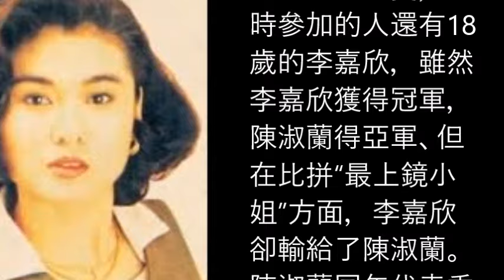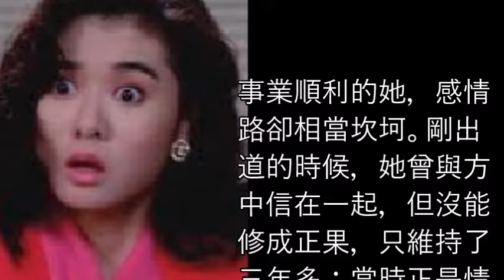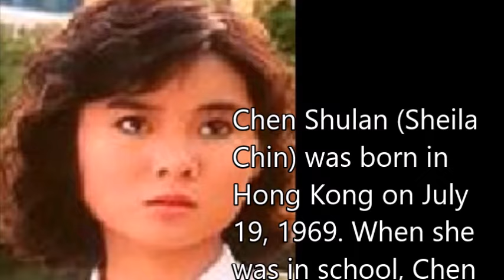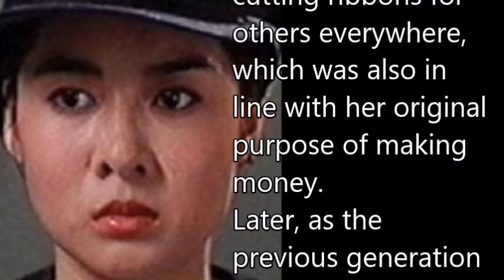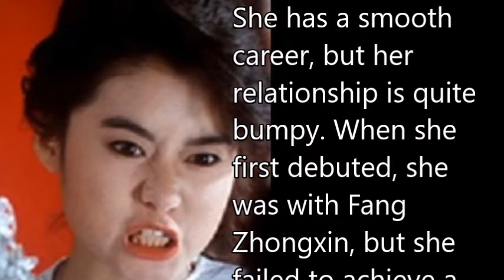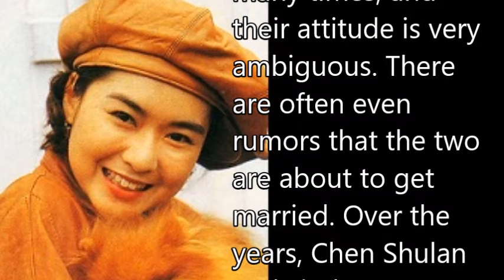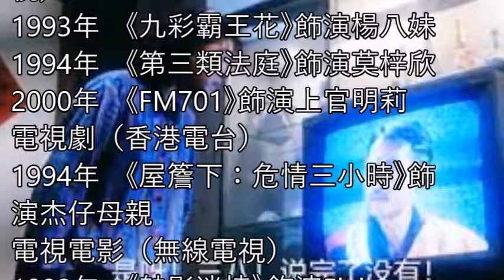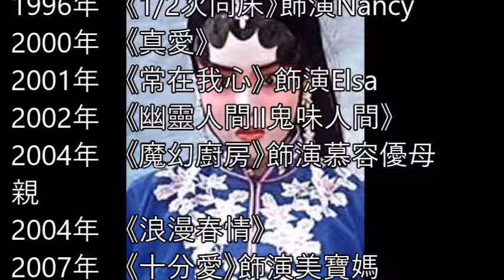陳淑蘭（Sheila Chin）